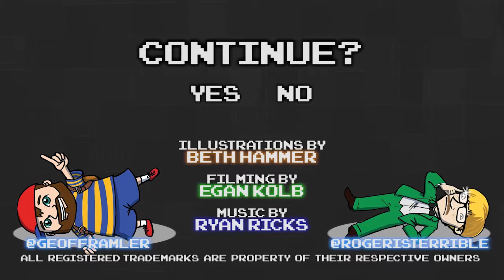EarthBound Part 57 - Aliens - Games Played Terribly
This is why shopping is dangerous.